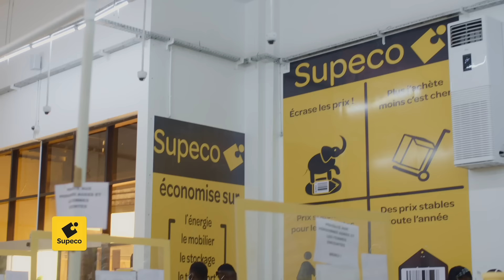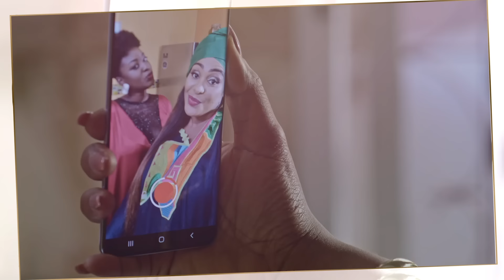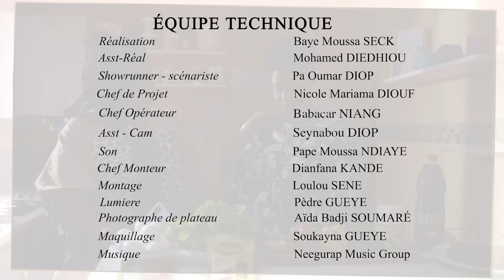Adja 2020 - Episode 24